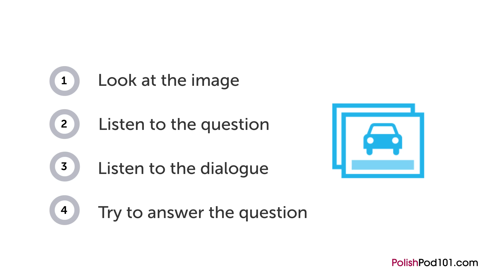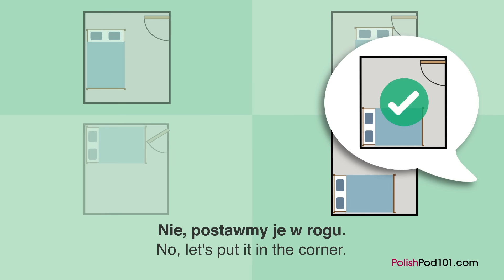Polish Listening Practice - Arranging Furniture in a Room